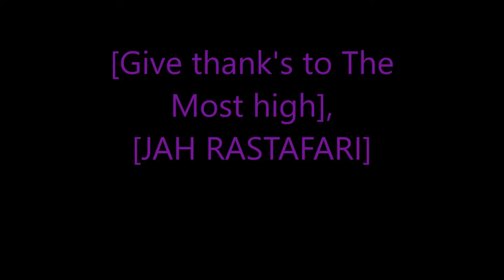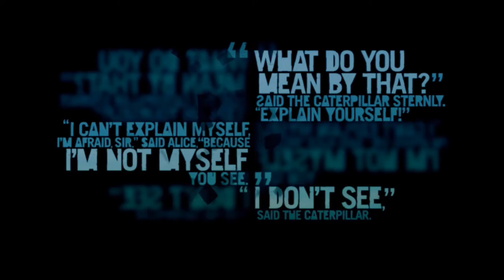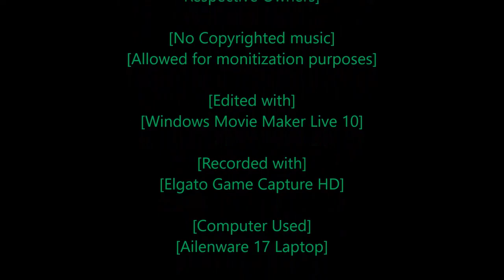Rastafari Exposed Far Cry 3 Story Mode Master Mode Ep 20 Finshed